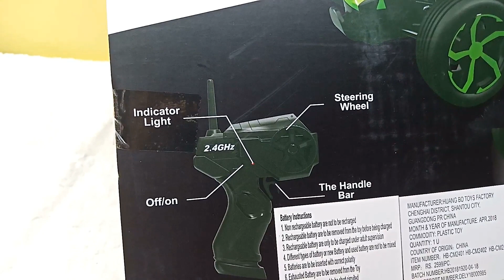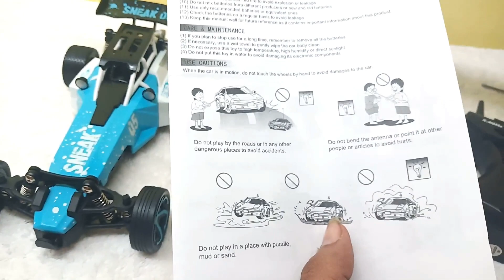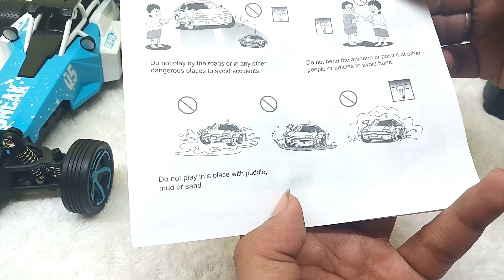Unboxing & Test of Webby Short Course Racing Car 1:24 Scale 2.4 Ghz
Hello Friends,

Today we will unbox Webby 1:24 Scale Short Course Racing Car in this kids video. Hope you will enjoy the remote controlled car unboxing and share your views in the comment box!

Features of High Speed RC Car:

• 24Ghz RC Short Course
• 14KMPH High Speed, All function movement (forward, back, left and right)
• Front and back advance suspension system. TPR rubber high grip tyres
• Charge the car battery for one hour before use with the charger

Please write in the comment box what you want to see in the next video. We would love to serve what you like :)

Iron man 4x4 RC Monster Truck Toy for Kids | 2.4 ghz Remote Control Rock Crawler Car Kids Video

Thanks a lot from the entire Adi ToysFun TV Team!!